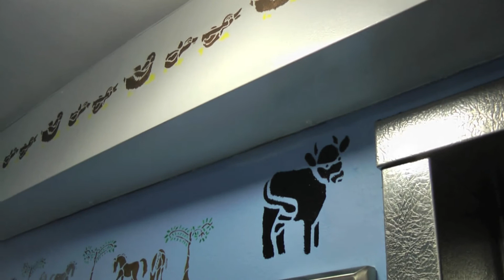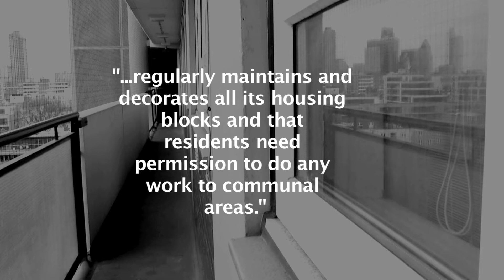The painted hallways of Turnpike House (1'59" package)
I speak to Islington resident Jo White, who has received eviction threats from the council after she painted the communal areas outside her flat.
Reporting, editing, shooting: Stephanie Bosset